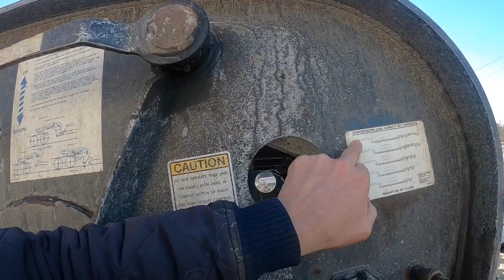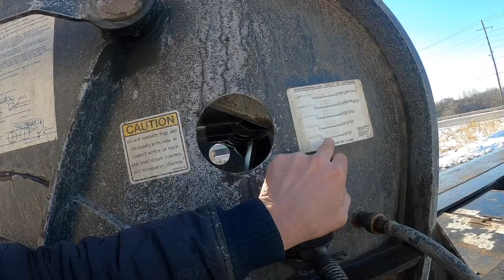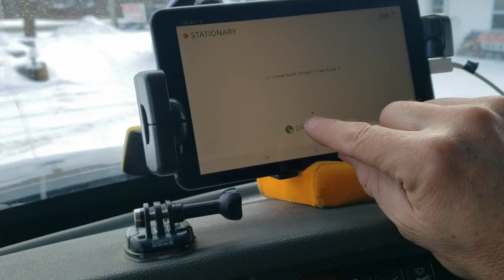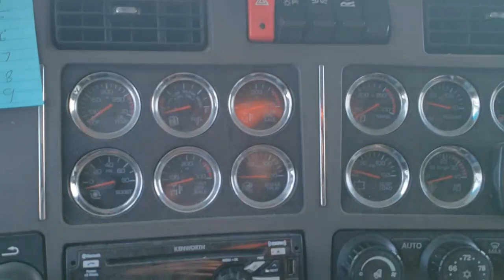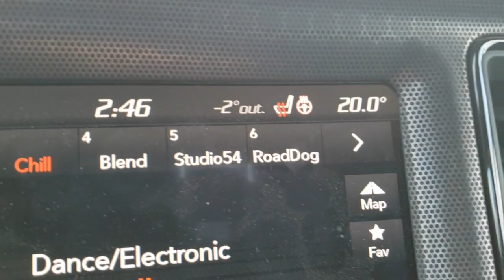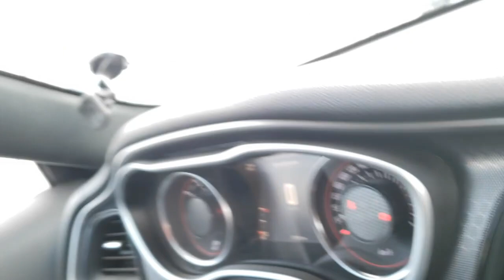NO WAY OUT!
My fav DSLR camera for photos & high quality video
My fav lens #1